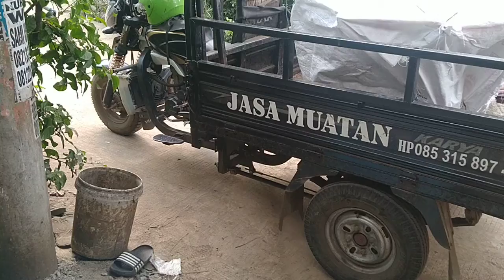Blitar , mesin inovasi Cetakan kue semprong eggroll gapit top anti lengket terbang ke Blitar